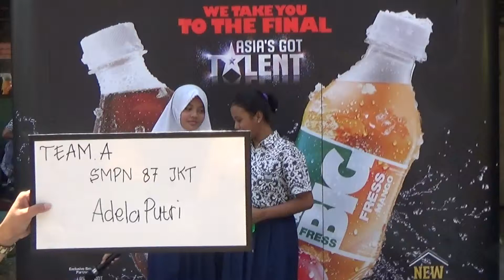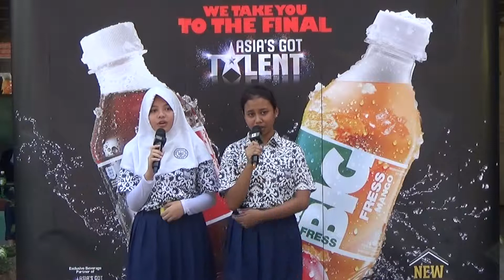Adela Putri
SMPN 87 Jakarta Selatan